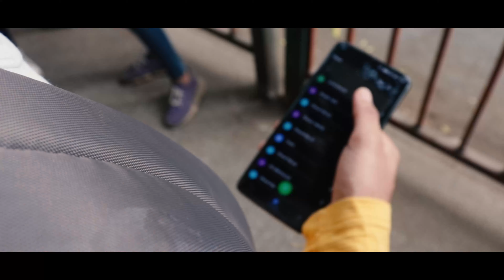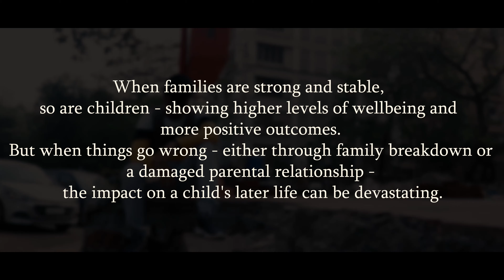JUVENILE DELINQUENCY || SHORT FLIM || VIDEO BY JITENDAR PODDAR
Juvenile delinquency is the act of committing a crime at a very young age.
an estimated 2.1 million youth under the age of 18 are arrested in the United States
As per the 2018 'Crime in India' report, the number of crimes reportedly committed by Juveniles was more than 31000
When families are strong and stable, so are children - showing higher levels of wellbeing and more positive outcomes. But when things go wrong - either through family breakdown or a damaged parental relationship - the impact on a child's later life can be devastating.
CAST

Harsh
Vedant
Maya
Aditi
Shweta
Adil .
Dhaval

Your support and love would really be appreciated ❤️

Video by Jitendar Poddar ( Jitu )